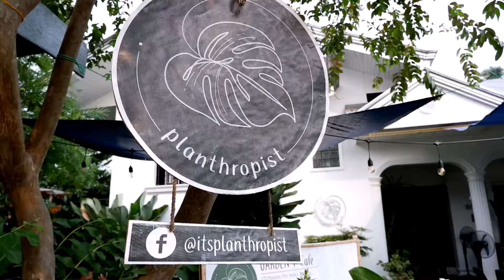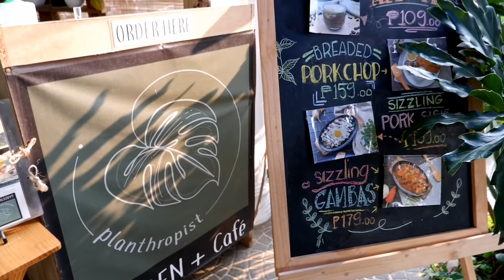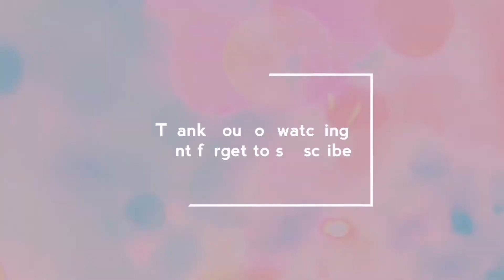CAFE para sa mga PLANTITA!! |PLANTROPHIST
Shararawt sa mga
PLANTITO AT PLANTITA,
na mahilig din mgKAPE!

Try nyo na dto sa
 PLANTHROPIST 🌿🍃
📍275 Parada Sta. Maria Bulacan

Mabubusog ang inyong mata sa dami
ng halaman 🌿🍃🌱🌼💮
Busog din kayo sa affordable nila pagkain at syempre KAPE☕!!!
Shararawt sa mga
PLANTITO AT PLANTITA,

Spread love❤️